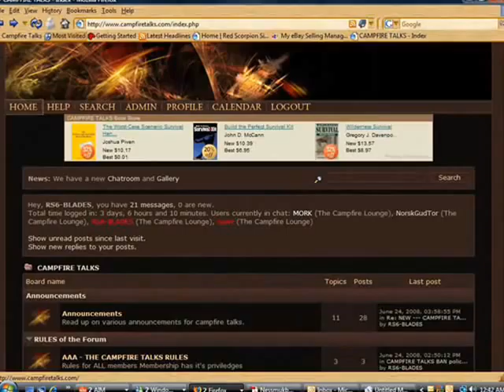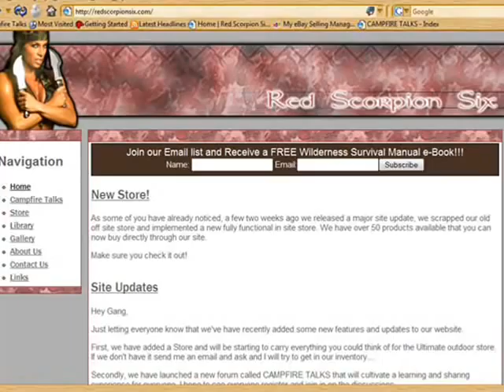Forums and live chat board